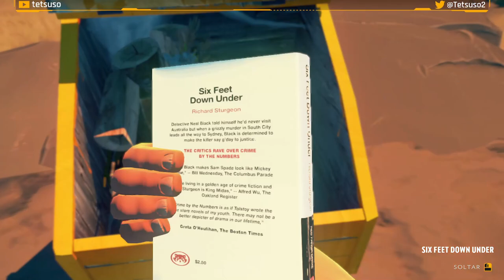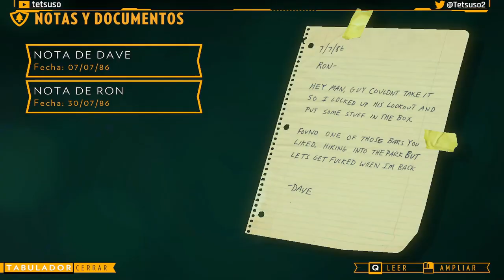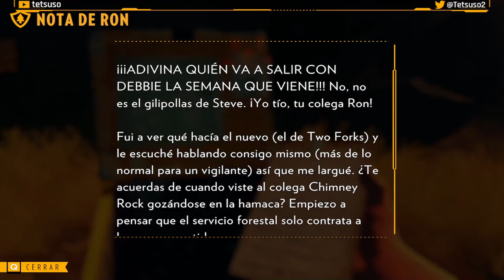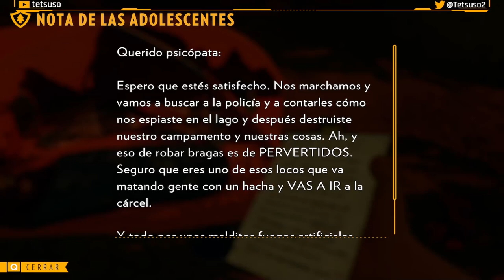Firewatch Parte 2 - Gameplay - Español - Solución - Walkthrough - Aventuras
Estamos en el año 1989. Eres un hombre llamado Henry que se ha retirado de la vida ajetreada para trabajar de vigilante contra incendios forestales en los montes de Wyoming. Estacionado sobre la cima de una montaña, tu trabajo será localizar el humo y mantener a salvo tu entorno natural.
Es un verano más caluroso y seco de lo habitual y todo el mundo está nervioso. Tu supervisora, una mujer llamada Delilah, estará disponible en todo momento para ayudarte; puedes contactar con ella utilizando una pequeña radio portátil, pues es tu único contacto con el mundo que has dejado atrás. Pero, cuando algo extraño te lleva a salir de tu torre de vigilancia para salir al mundo, explorarás un entorno salvaje y desconocido, deberás enfrentarte a tus dudas y tomar decisiones que puedan construir o destruir la única relación significativa que tienes.

Segunda parte del gameplay de "Firewatch"
Aventura desarrollada por Campo Santo y publicada en 2016.